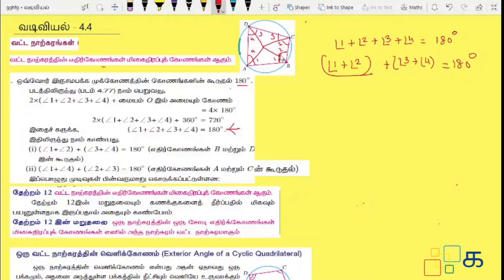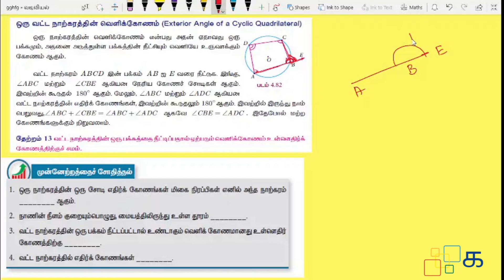Class 9 Maths Tamil Chapter 4 Exercise 4.4 அறிமுகம்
Class 9 Maths Tamil Chapter 4 வடிவியல் (Vadiviyal) Exercise 4.4 அறிமுகம் Samacheer